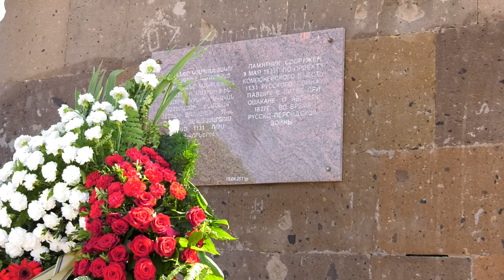Участники международной конференции почтили память воинов Ошаканского сражения